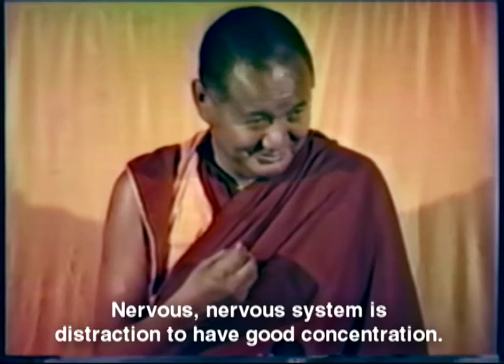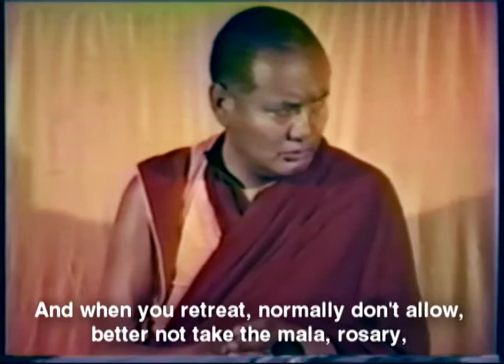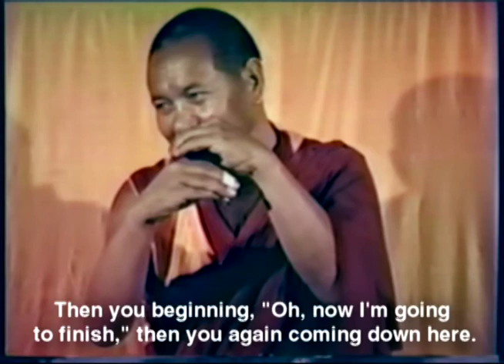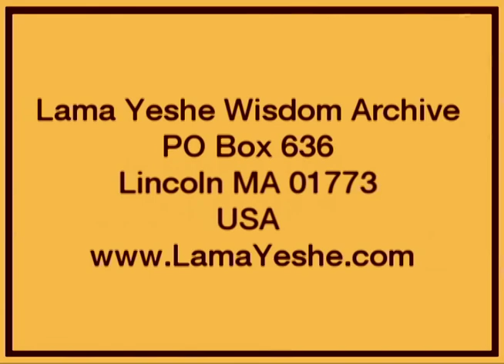Thousand-Arm Chenrezig Commentary Part 5 - Lama Yeshe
Lama Thubten Yeshe gave this Thousand-Arm Chenrezig Commentary at Vajrapani Institute, Grizzly Lodge, California in May 1980. Chenrezig is a male meditational deity embodying fully enlightened compassion.

There are a total of 8 parts to this series. We will be posting one part every two weeks.

For more teachings from Lama Yeshe please visit our